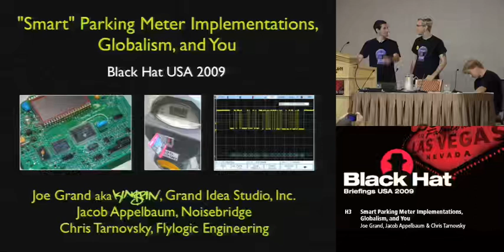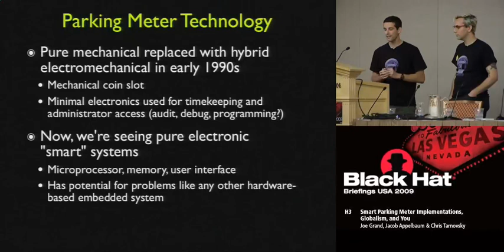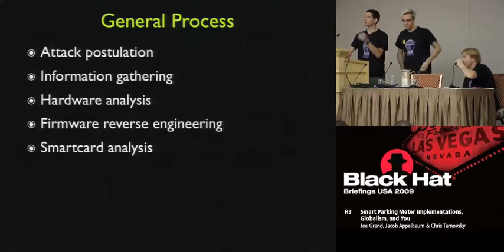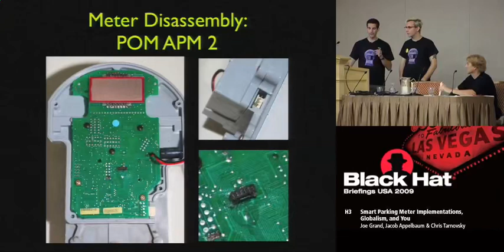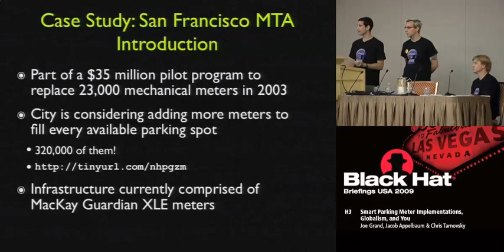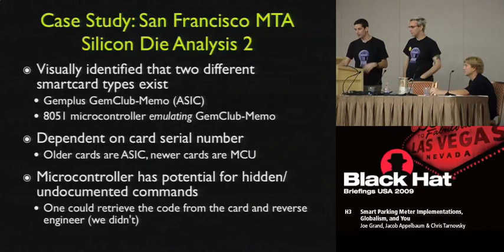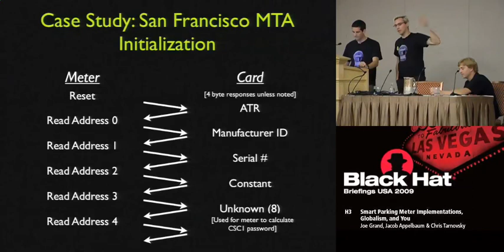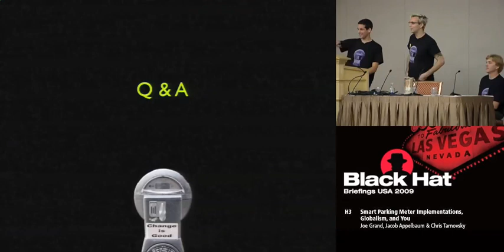Smart Parking Meter Implementations, Globalism, and You Joe Grand, Jacob Appelbaum, Chris Tarnovsk